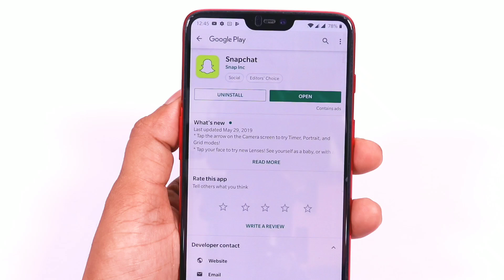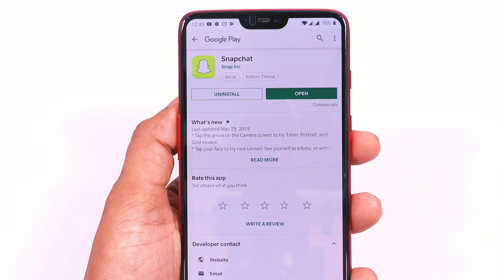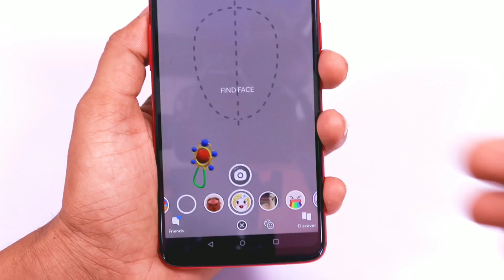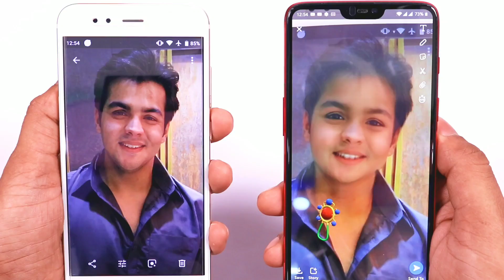How to use Baby Filter || What is this baby filter || Hindi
Snapchat is the most fun way to share the moment with friends and family 👻

Snapchat opens right to the camera, so you can send a Snap in seconds! Just take a photo or video, add a caption, and send it to your best friends and family. Express yourself with Filters, Lenses, Bitmojis, and all kinds of fun effects.

SNAP 📸
• Snapchat opens right to the camera. Tap to take a photo, or press and hold for video.
• Add a Lens or Filter to your photo — new ones are added every day! Change the way you look, dance with your 3D Bitmoji, and discover games you can play with your face.
• Create your own Filters to add to photos and videos — or try out Lenses made by our community!

CHAT 💬
• Stay in touch and Chat with friends with live messaging, or share your day with Group Stories.
• Video Chat with up to 16 friends at once. You can even use Filters and Lenses!
• Express yourself with Friendmojis — exclusive Bitmojis made just for you and a friend.

DISCOVER 🔍
• Follow friends and watch their Stories to see their day unfold.
• Keep up to date with exclusive Stories from top publishers and creators.
• Watch breaking news, original Shows, and community Stories — made just for your phone.

SNAP MAP 🗺
• See where your friends are hanging out, if they’ve shared their location with you.
• Share your location with your best friends, or go off the grid with Ghost Mode.
• Discover live Stories from the community nearby, or across the world!

MEMORIES 🎞️
• Look back on Snaps you’ve saved with free cloud storage.
• Edit and send old moments to friends, or save them to your Camera Roll.
• Create Stories from your favorite memories to share with friends and family.

FRIENDSHIP PROFILE 👥
• Every friendship has its own special profile to see the moments you’ve saved together.
• Discover new things you have in common with Charms. See how long you’ve been friends, your astrological compatibility, your Bitmojis’ fashion sense, and more!
• Friendship Profiles are just between you and a friend, so you can bond over what makes your friendship special.

Happy Snapping!

Please note: Friends, family, and other Snapchatters can always capture or save your messages by taking a screenshot, using a camera, or otherwise. Be mindful of what you Snap!